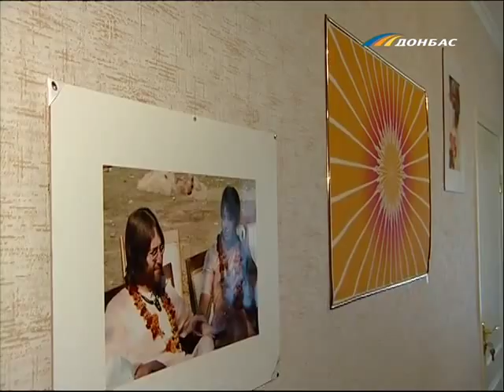ТК Донбасс - Украинский борщ без мяса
Украинский борщ без мяса. Последователи древнейшей системы здорового образа жизни открыли в Донецке аюрведический ресторан.  Уверяют, чтобы еда приносила пользу, на первое непременно нужно есть сладкое. Экзотическую кухню продегустировала  Ася Рынкова.